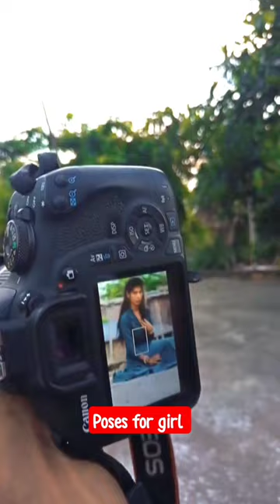girl pose ideas 💡| canon 1500d